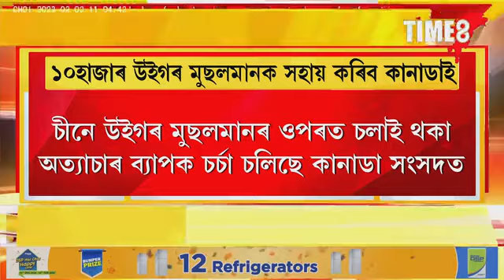চীনত অত্যাচাৰৰ বলি হোৱা ১০হাজাৰ উইগৰ মুছলমানক আশ্ৰয় দিব কানাডাই।